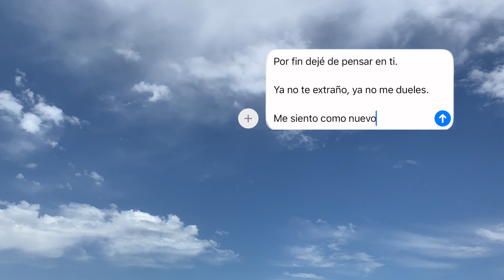Fresh (Visualizer) - DÅN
Fresh - DÅN

LETRA:

Son las cinco de la mañana en Caracas, Venezuela
Después de una dura tormenta
El sol radiante iluminará las calles de la ciudad de la eterna primavera
El reflejo de las flores
Y la brisa tropical que se asoma
Pronostican la llegada de un día fresco

Hoy abrí los ojos, me siento con suerte
No tengo ganas de volver a verte
Un día más sin ti y estoy más fuerte
Ya no pienso en ti ni en todas tus mentiras
Ni trato de ganarte la partida
Mejor vacilo y sigo con mi vida

Por fin puedo salir con los panas
Hasta las 3 de la mañana
Modo tranqui, sin estrés
Sin que me molestes
Fumo si me da la gana
Y duermo en cualquier otra cama
Sin ti

Y ahora ando modo tranqui, rela, siempre fresco
Siempre fresh
Desde que te fuiste yo te lo agradezco
Yo te lo agradezco
Ahora ando modo tranqui, rela, siempre fresco
Siempre fresh

Prefiero estar solo que estar mal acompañao'
Me siento más fresco que mango recién cortao'
Ya bajé diez kilos y salgo emperifollao'
Me siento mejor desde que no te tengo al lao'